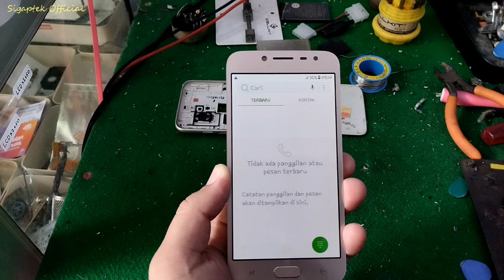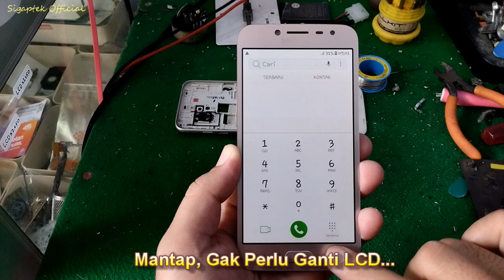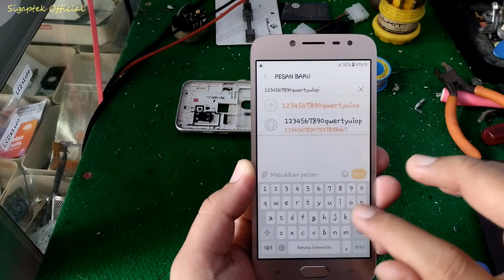Cara Mengatasi Layar HP Gerak Sendiri | Touchscreen error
Cara mengatasi layar hp gerak sendiri, touchscreen error. Kali ini Sigaptek official membuat tutorial, mengatasi layar hp bergerak sendiri, touchscreen gerak sendiri, lcd loncat loncat, layar loncat loncat, lcd error gerak sendiri, lcd error kena air, lcd lari lari, lcd baru tidak bisa disentuh, lcd baru gerak sendiri.